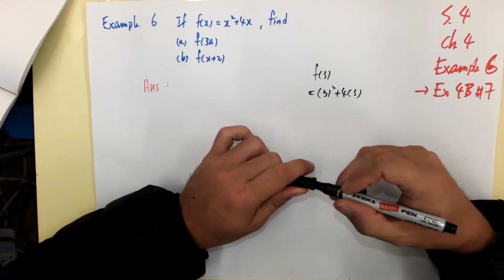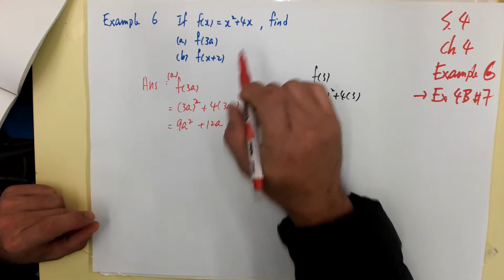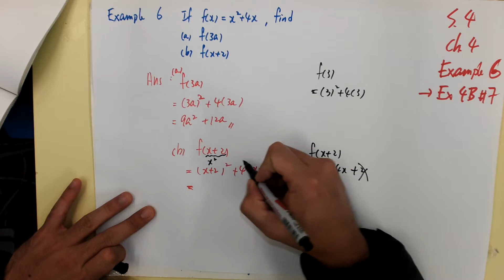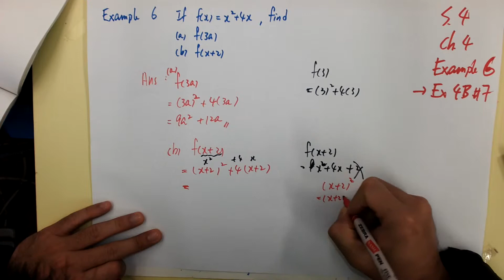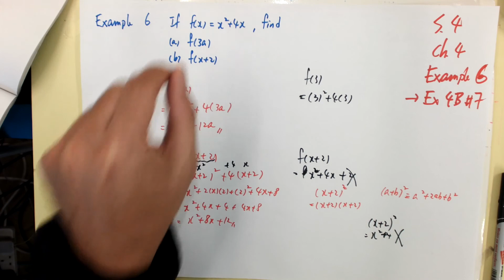S.4 ch.4 Example 6